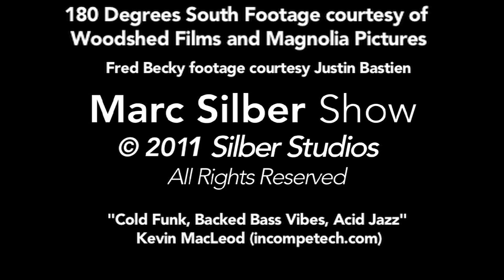Get Fantastic Travel Photographs: Tips by Jeff Johnson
This is the full edit version of Jeff Johnson, who has a dream job as a Patagonia staff photographer. He gives his tips for outstanding travel and photojournalistic images. Jeff is also the lead in the film 180 Degrees South which retraces the epic 1968 journey of his heros Yvon Chouinard and Doug Tompkins to Patagonia. Jeff talks about how the movie came about and his experiences along the way as a photographer.

A few of the questions that Marc asked him were

    How do you tell stories with your photographs?

    What's the story of making the film 180 South?

    How was it transitioning from still to motion?

    How do you approach a photojournalistic assignment?

    Any tips for capturing great light?

    How about your tips for composition?

    How do you get the "mojo" in your photographs?

    but they talk about a whole lot more, so give it a watch!

    Hey tell us, what points really stand out for you?

0:00 - Introduction by Jeff Johnson
1:02 - Jeff's Approach to Photography
1:42 - Telling a Story Through Photos
2:30 - Know the Story for a Shoot
3:16 - The Story Behind "180 Degrees South"
5:25 - Transition from Photographer to Filmmaker
7:13 - Difficulty of Voiceovers
10:28 - Lighting Tips
11:10 - Composition Tips
13:40 - Jeff's Mojo
15:45 - How to Approach Photojournalism
17:15 - Climbing and Shooting
19:43 - Overcoming Challenges in Photography
21:00 - A Photographer's Emotion
23:11 - Equipment for a Climbing Shoot
23:50 - Equipment for a Surf Shoot
24:09 - Final Tips & Advice